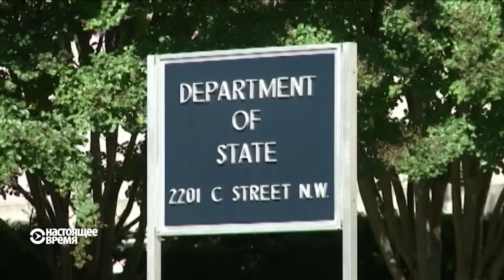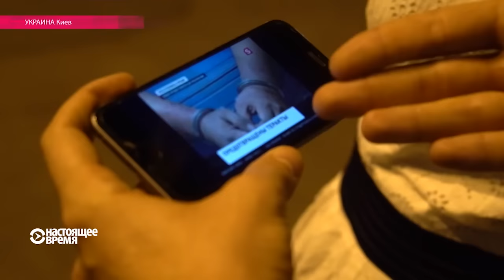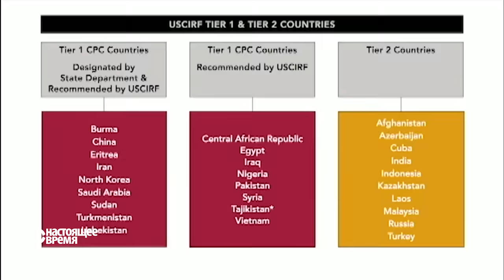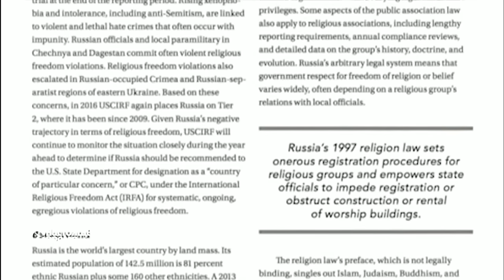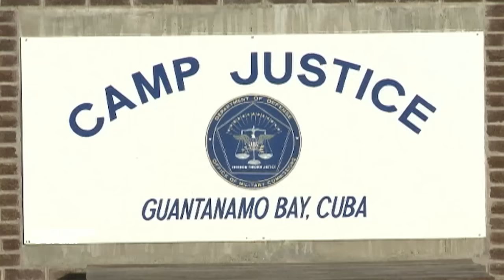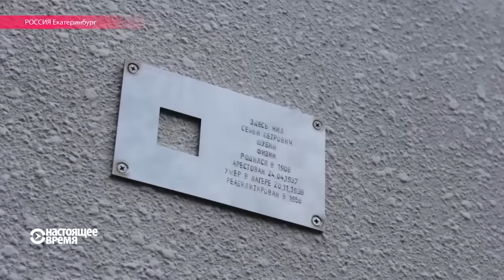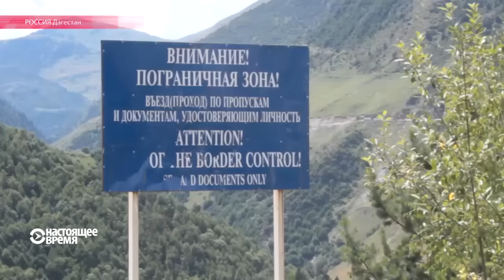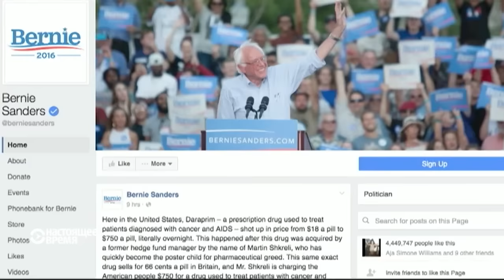Настоящее Время. Эфир – 11 августа 2016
Владимир Путин отказывается от участия во встрече "Нормандской четверки", а Петр Порошенко привел свои войска в состояние боевой готовности. ФСБ России задержало группу вербовщиков ИГИЛ на Урале